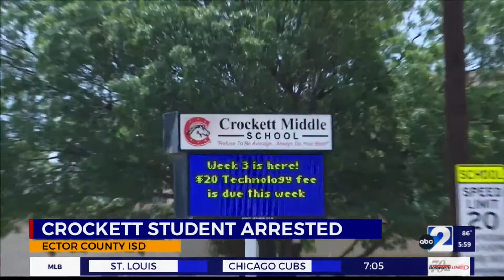Bridget bloopers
When I said oop..